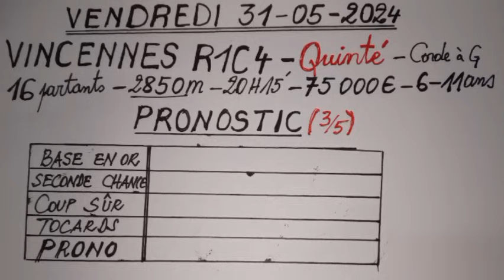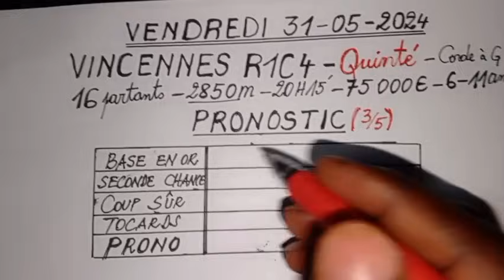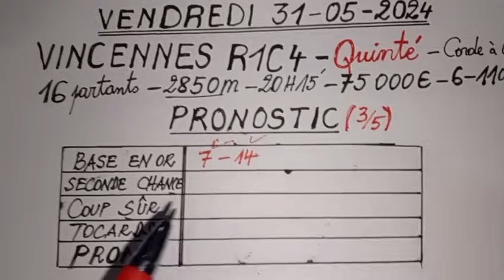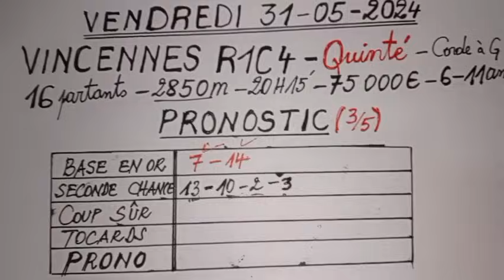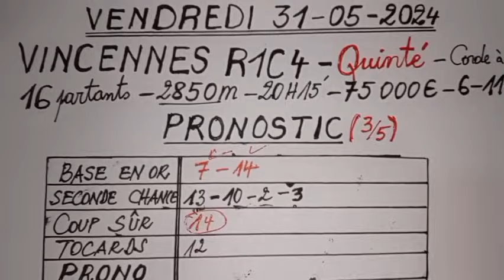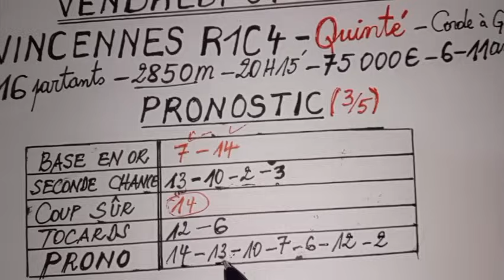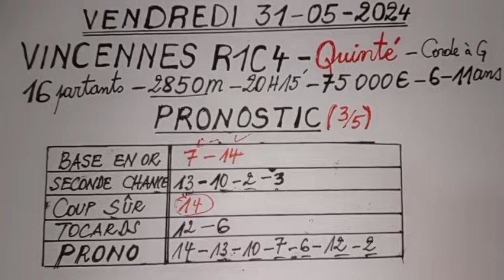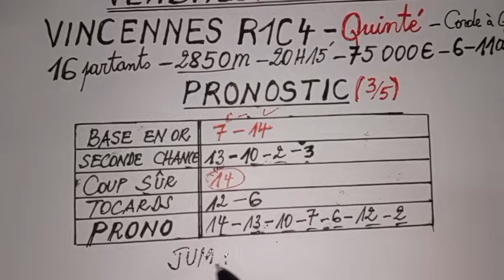Pronostic pmu quinté du jour 31 mai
Bonjour et bienvenue dans cette vidéo où je vous donne gratuitement le Pronostic du quinté du vendredi 31 mai 2024 sur la grande piste de Vincennes.
À retrouver dans cette vidéo : 2 bases en or, 4 chévaux de seconde chance , un coup sûr, un tocard...

     NOS PRODUITS